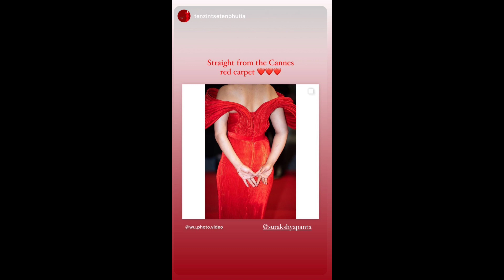पल शाहका भाइले दिय तीन करोड नेपालीलाई भर्खरै मात्र यस्तो खुशीको खबर।अब paul shah को जीवन कसरी चल्छ?